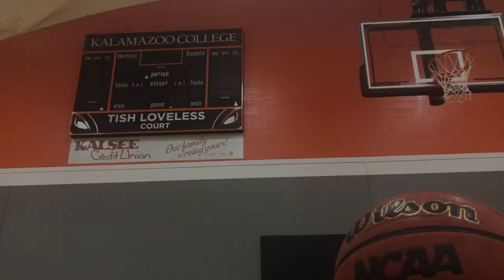Kalamazoo College 2018 - 2019 Highlight Film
Highlight film of the 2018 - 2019 Kalamazoo College Hornets Men's Basketball team.